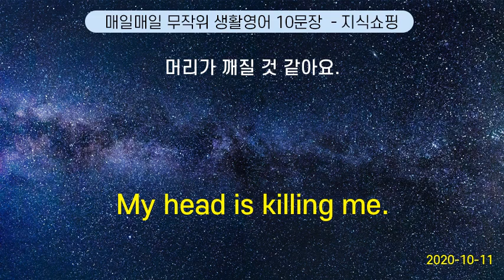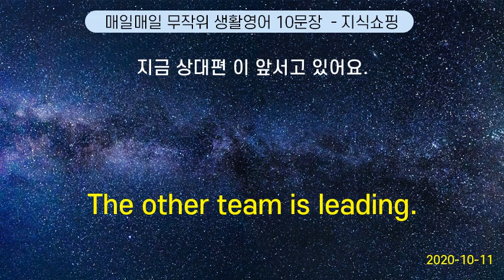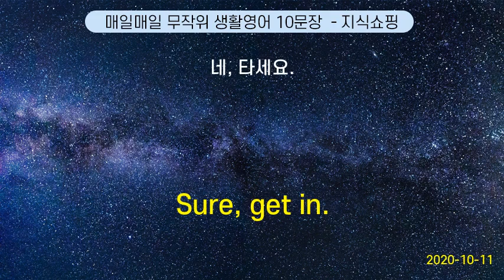매일매일 무작위 생활영어 10문장 #108 (2020-10-11)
What do you have ? | 뭐 가 있죠?
My head is killing me. | 머리가 깨질 것 같아요.
Do you know the story?        | 그 이야기를 알고 있습니까?
Where can I buy admission tickets ? | 입장권 은 어디서 사요?
It slipped my mind | 깜빡 잊어버렸어요
The other team is leading. | 지금 상대편 이 앞서고 있어요.
How many books do you read a month ? | 한 달에 책을 몇 권 읽어요?
Do you ski well ? | 스키 잘 타세요?
Are you going to study for your test? | 너 시험공부할 거니?
Sure, get in. | 네, 타세요.